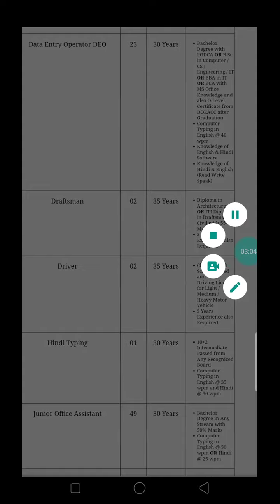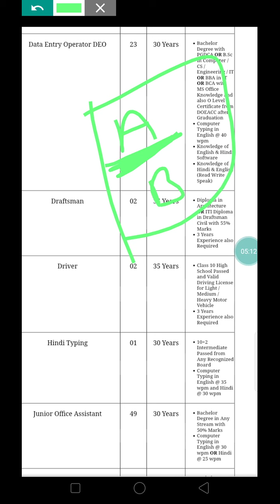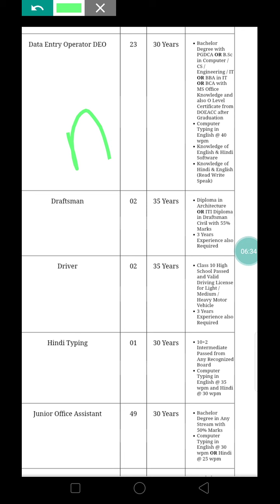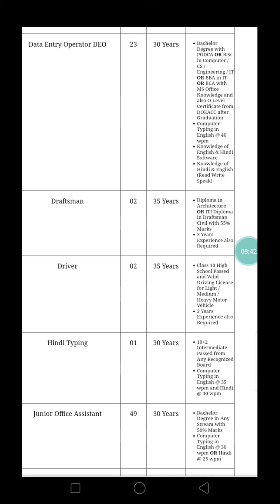Allahabad University group C exam typing information for all candidate